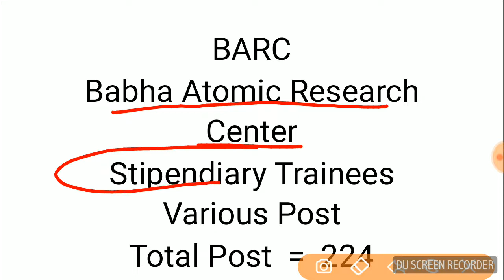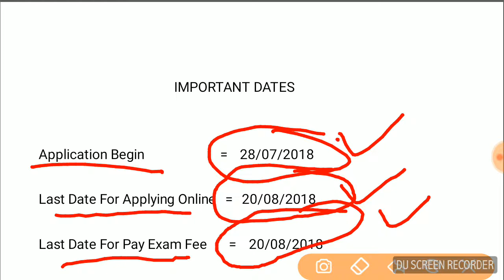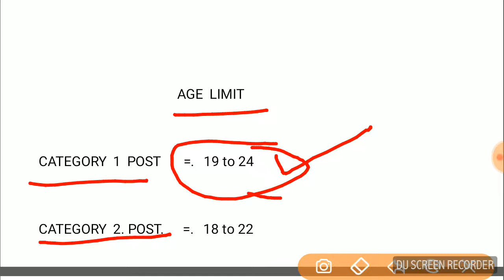BARC Stipendiary Trainee Online Form 2018,Bhabha Atomic Research Center, Notification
BARC Stipendiary Trainee Online Form 2018,Bhabha Atomic Research Center, Notification Stipendiary Trainee Online Form 2018
About Post : Government Of India BHABHA ATOMIC RESEARCH CENTER PERSONNEL DIVISION Are Invited Online Application Form For Stipendiary Trainee Category-I & Category-II. Interested Candidate Completed All Eligibility Criteria And Apply Online Application Form. Before You Apply Online Application Form Please Read Full Notification.